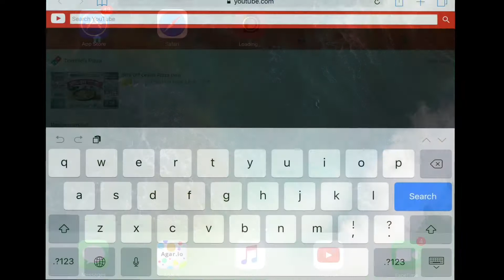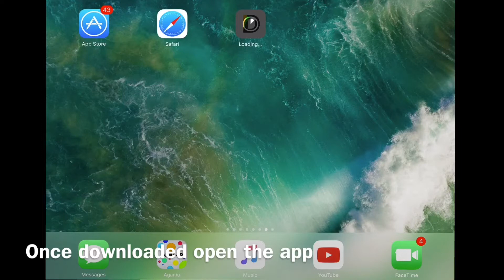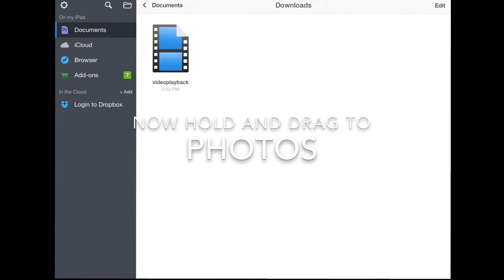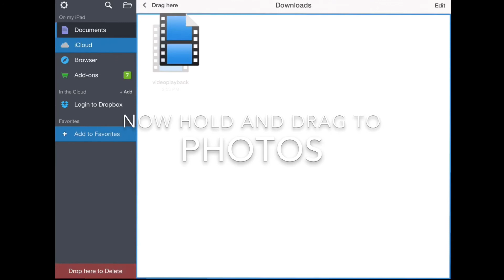HOW TO GET FREE MUSIC ON IPAD/IPHONE/IPOD!!! (WORKING) IOS 10! NO COMPUTER!!!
WORKS FOR IOS 7-10!!!

please check out some more tutorials on my channel